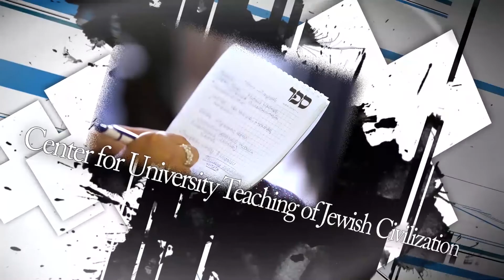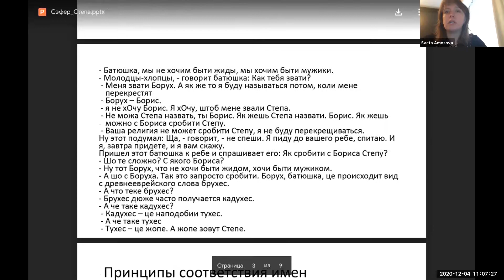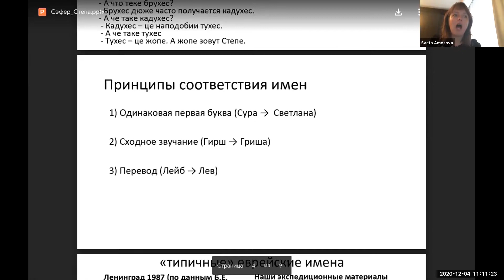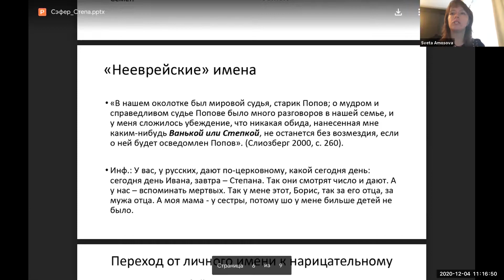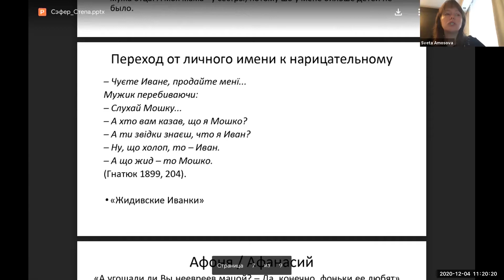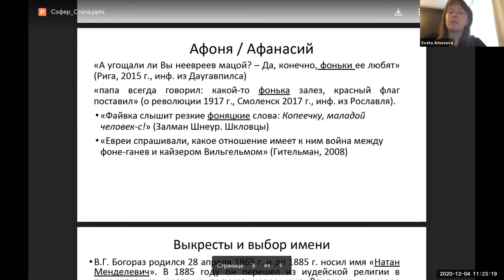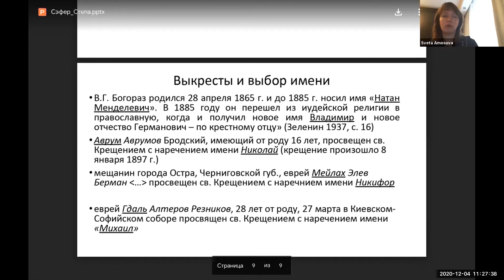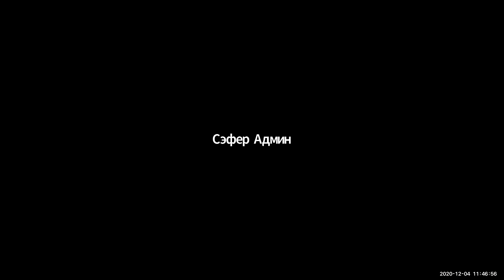Амосова С. «Как Копл стал Филаретом: шутки про смену имен в еврейской традиции»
Доклад Светланы Амосовой (ИСл РАН, Москва) «Как Копл стал Филаретом: шутки про смену имен в еврейской традиции» был прочитан на международной конференции "Смех и юмор в славянской и еврейской культурной традиции" (2-4 декабря 2020), проведенной Центром Сэфер и Институтом славяноведения РАН при поддержке Фонда «Генезис» (Genesis Philantrophy Group), Благотворительного Фонда Владимира Потанина, Российского Еврейского Конгресса и Евро-Азиатского Еврейского Конгресса. Подробнее прочитать о конференции и ознакомиться с программой мероприятия можно на сайте